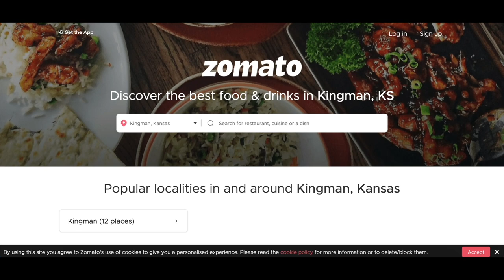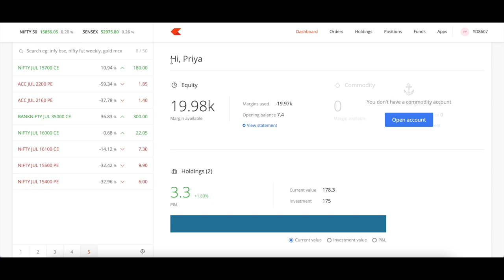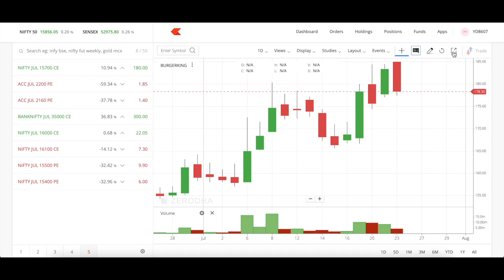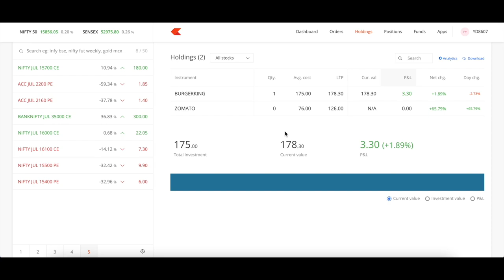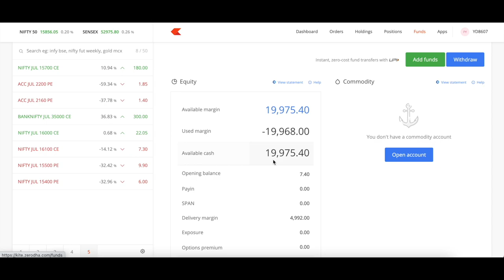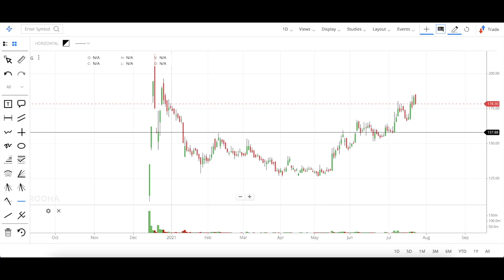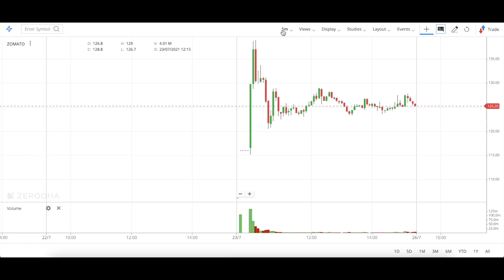zomato ipo में कितना Profit मिला || Zomato ipo listing || Zomato ipo allotment